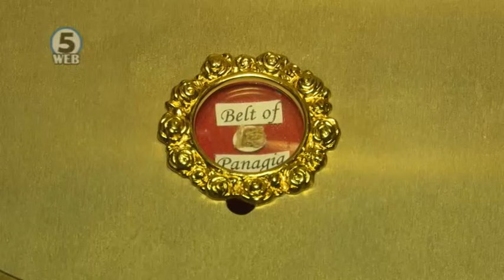Ексклузивно Канал 5 дознава: Каде се кријат непроценливи христијански реликвии?